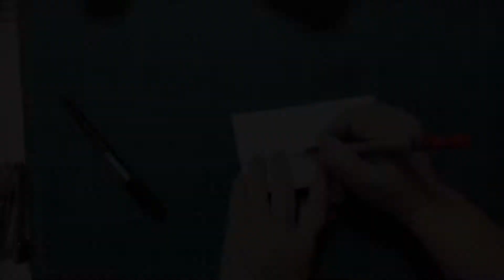Maia的手作时光：纸巾包收纳袋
简单又实用